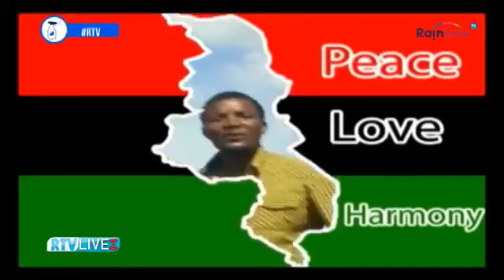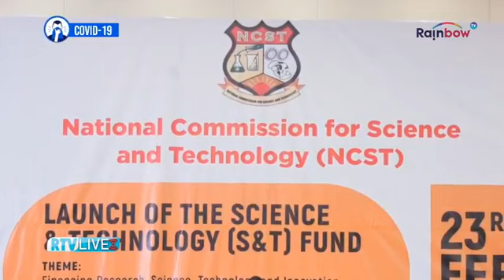Jimmy TV live